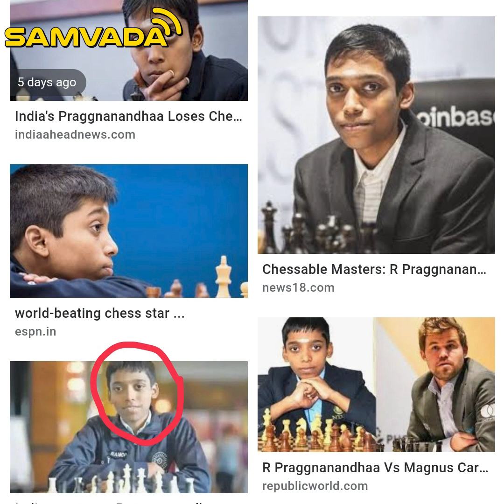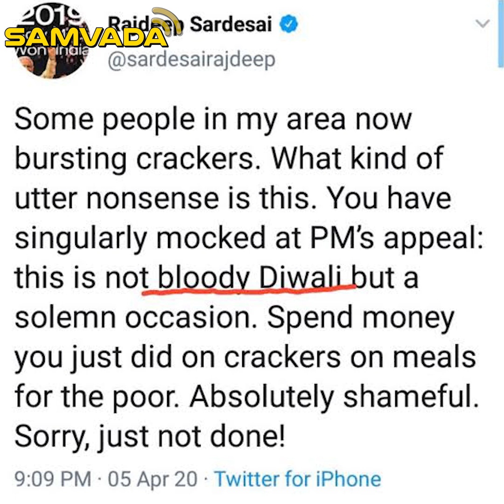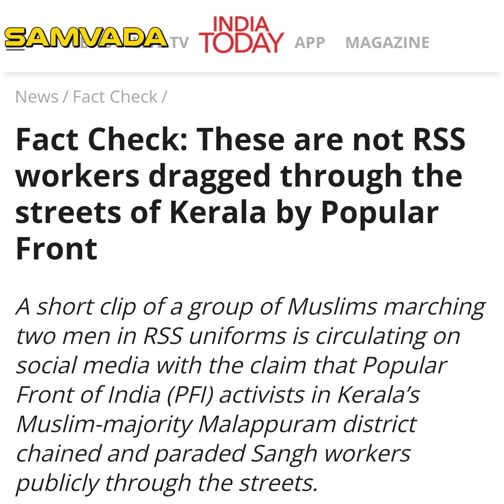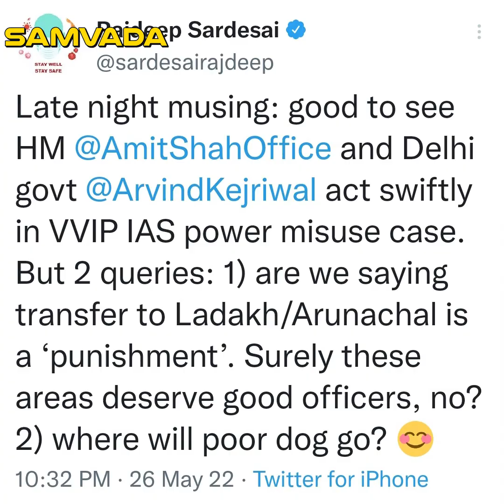ಹಿಂದು ವಿರೋಧಿ ಇಂಡಿಯಾ ಟುಡೇ | ಫ್ಯಾಕ್ಟ್ ಚೆಕ್ ನಲ್ಲಿ ಬಯಲಾಗಿದ್ದೇನು? | ಕಿರಣ್ ಆರಾಧ್ಯ